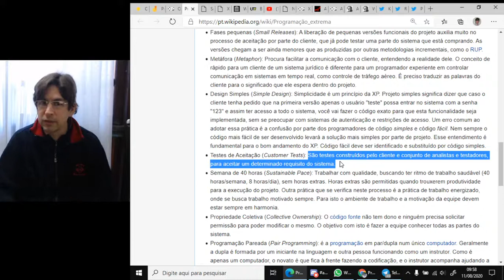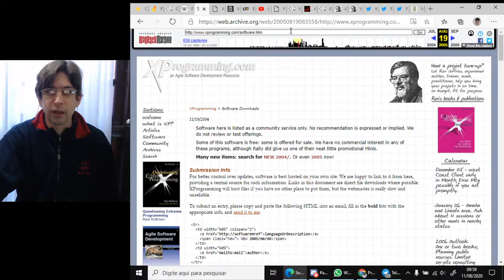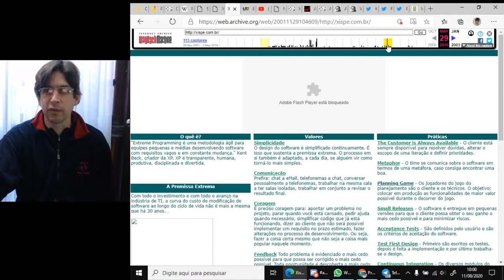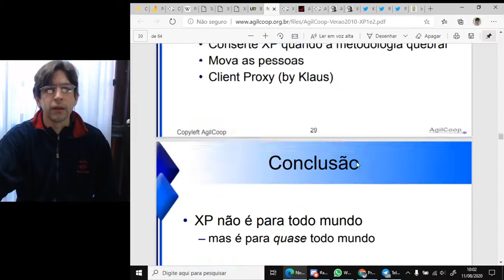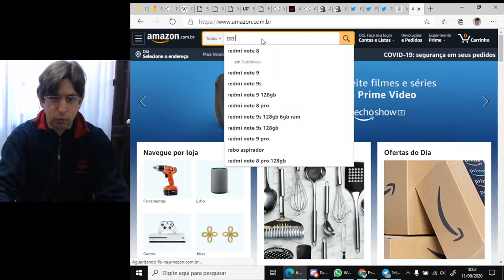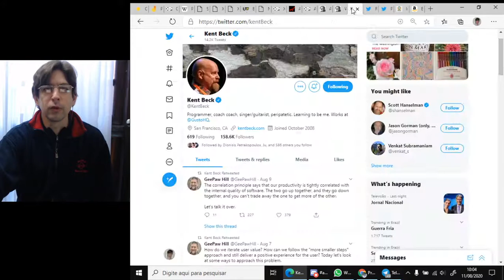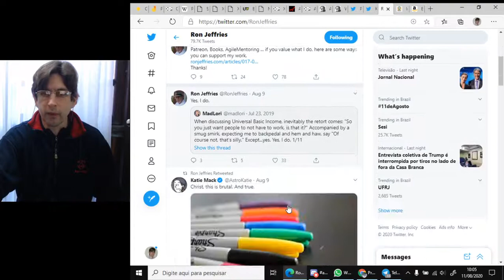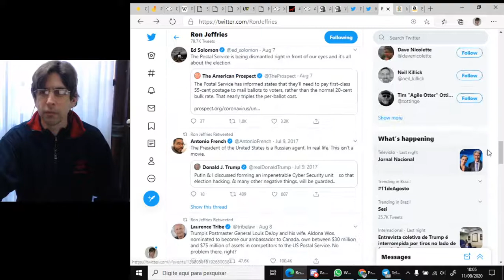Extreme Programming. Parte 2. Práticas.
Site novo do Ron Jeffries. Post histórico de 2000 com fotos do ambiente do projeto C3

Livro do Ron Jeffries